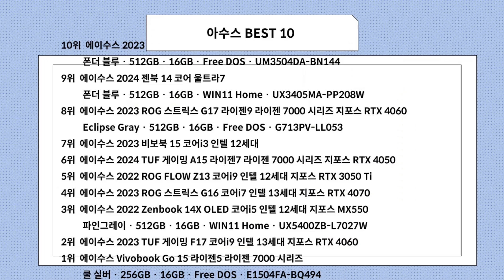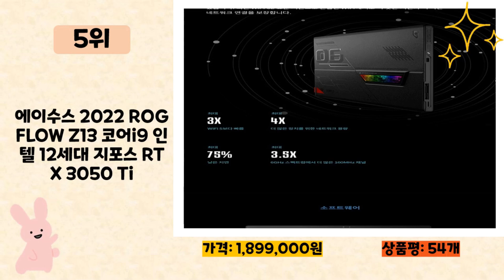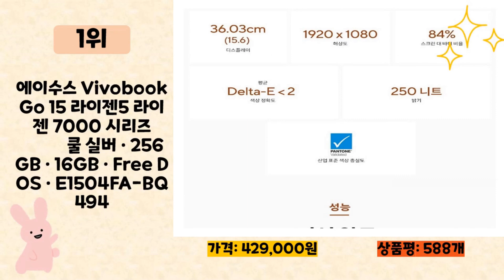아수스 사기 전에 이 영상 먼저 보세요! 2024년 인기 많은 아수스 추천 TOP10 / 구매후기, 판매량, 가격이 모두 반영된 최신 순위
2024년 판매량이 높은 아수스 추천 TOP10을 소개합니다.

♥10위   에이수스 2023 젠북 15 라이젠5 라이젠 7000 시리즈
            폰더 블루 · 512GB · 16GB · Free DOS · UM3504DA-BN144  [  968,870원  ]

♥9위   에이수스 2024 젠북 14 코어 울트라7
            폰더 블루 · 512GB · 16GB · WIN11 Home · UX3405MA-PP208W  [  1,399,000원  ]

♥8위   에이수스 2023 ROG 스트릭스 G17 라이젠9 라이젠 7000 시리즈 지포스 RTX 4060
            Eclipse Gray · 512GB · 16GB · Free DOS · G713PV-LL053  [  1,754,210원  ]

♥7위   에이수스 2023 비보북 15 코어i3 인텔 12세대  [  426,250원  ]

♥6위   에이수스 2024 TUF 게이밍 A15 라이젠7 라이젠 7000 시리즈 지포스 RTX 4050  [  1,279,000원  ]

♥5위   에이수스 2022 ROG FLOW Z13 코어i9 인텔 12세대 지포스 RTX 3050 Ti  [  1,899,000원  ]

♥4위   에이수스 2023 ROG 스트릭스 G16 코어i7 인텔 13세대 지포스 RTX 4070  [  1,999,000원  ]

♥3위   에이수스 2022 Zenbook 14X OLED 코어i5 인텔 12세대 지포스 MX550
            파인그레이 · 512GB · 16GB · WIN11 Home · UX5400ZB-L7027W  [  1,535,040원  ]

♥2위   에이수스 2023 TUF 게이밍 F17 코어i9 인텔 13세대 지포스 RTX 4060  [  1,651,570원  ]

♥1위   에이수스 Vivobook Go 15 라이젠5 라이젠 7000 시리즈
            쿨 실버 · 256GB · 16GB · Free DOS · E1504FA-BQ494  [  429,000원  ]